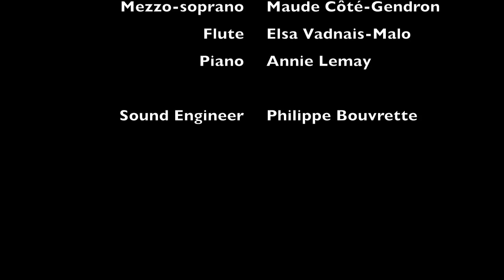Les heures bleues (live)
Les heures bleues (for mezzo-soprano, flute and piano)
Lyrics by Patrick Michaël Lachance
Performed live in Montreal on March 30th, 2014 by the Ensemble de Bilitis
Mezzo-soprano: Maude Côté-Gendron
Flute: Elsa Vadnais-Malo
Piano: Annie Lemay
Sound engineer: Philippe Bouvrette